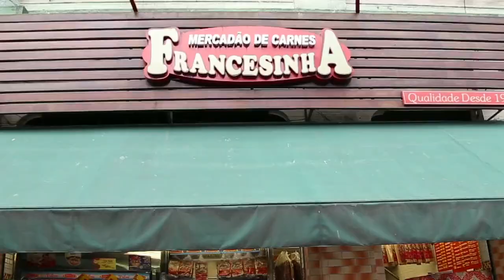Comércio Amigo da Bicicleta - A Francesinha: entregas mais rápidas e seguras em bicicleta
Para a campanha Bicicleta faz bem ao Comércio, fomos ouvir comerciantes que já são amigos da bicicleta sobre suas experiências, com o objetivo de ajudar a mostrar e espalhar os exemplos bem sucedidos.

No primeiro vídeo da série, o pessoal do açougue "A Francesinha", no centro de SP, conta que hoje é mais seguro e mais rápido fazer entregas em bicicleta pelas ciclovias do que de moto. O paraciclo na frente da loja também trouxe mais segurança para clientes ciclistas e entregadores.

Um vídeo de José Renato Bergo, da Figura Web Filmes.